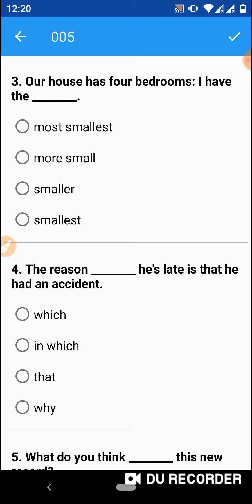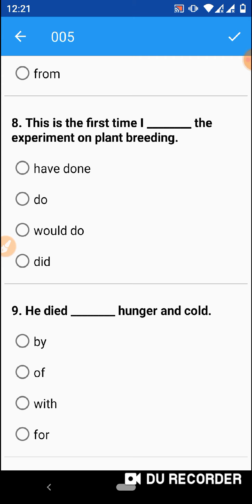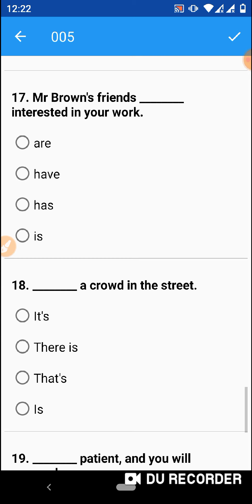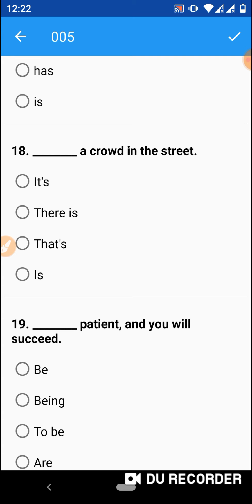نموذج 5 من امتحانات التابلت2020تدرب ع امتحانات التابلت بنك المعرفه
تدرب ع امتحانات التابلت بنك المعرفه.درب نفسك ع النظام الجديد مع